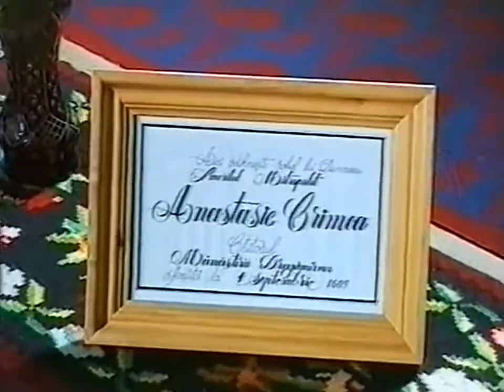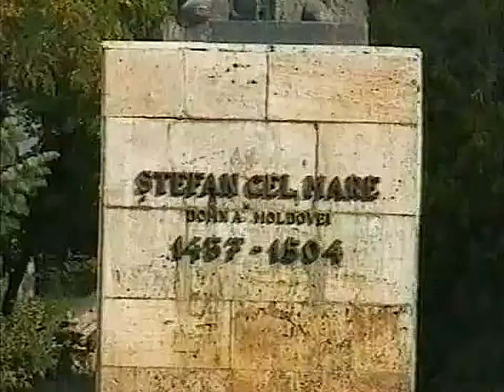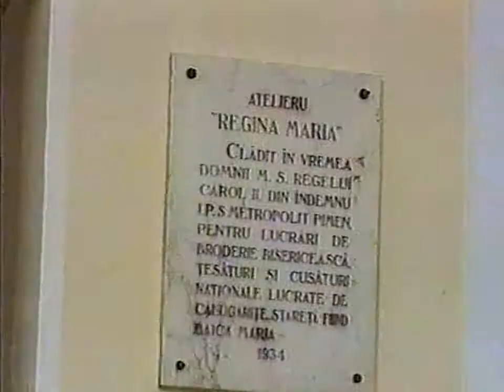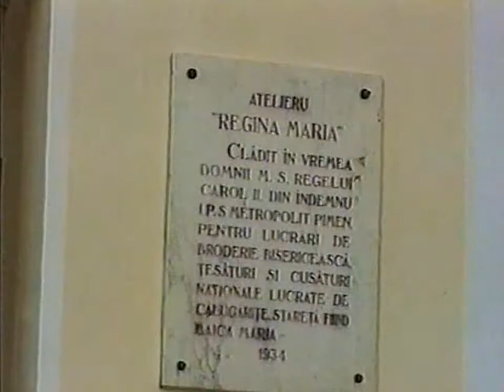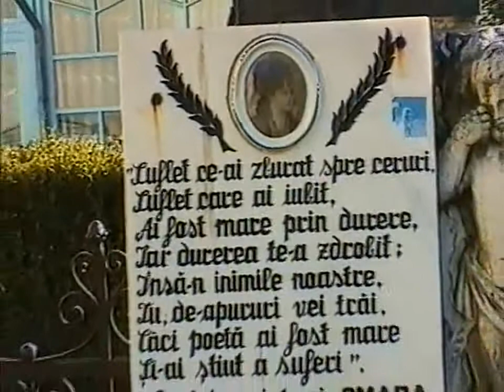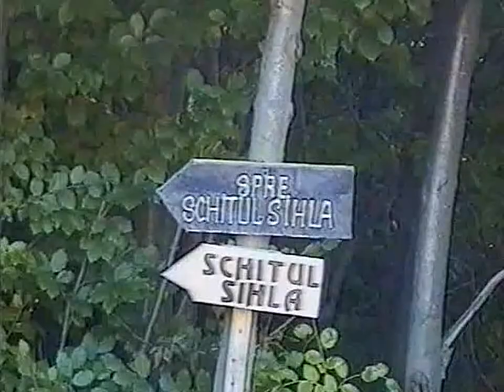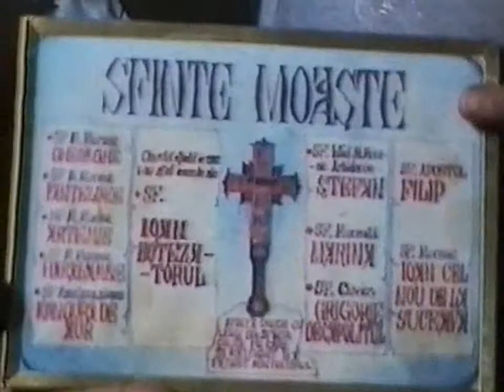Mănăstirile din Moldova (un film din 2006)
01_Biserica Sfântul Gheorghe (Suceava)  00:00
02_Mănăstirea Voroneţ  01:52
03_Mănăstirea Moldoviţa  04:30
04_Biserica Arbore  07:52
05_Mănăstirea Putna  10:25
06_Biserica Sfântul Nicolae (Bălineşti)  13:05
07_Mănăstirea Dragomirna  14:46
08_Mănăstirea Suceviţa  16:16
09_Mănăstirea Văratec  18:30
10_Mănăstirea Agapia  22:21
11_Schitul Sihla  24:13
12_Mănăstirea Sihăstria  29:11
13_Mănăstirea Secu  31:10
14_Mănăstirea Neamţ  32:36